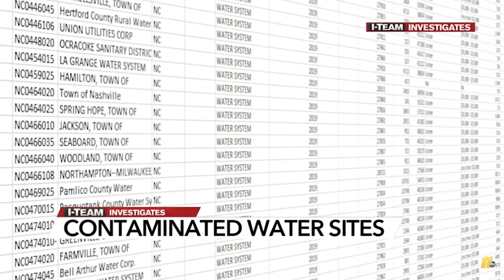Potentially cancer causing 'forever chemicals' found in nearly half of US faucets